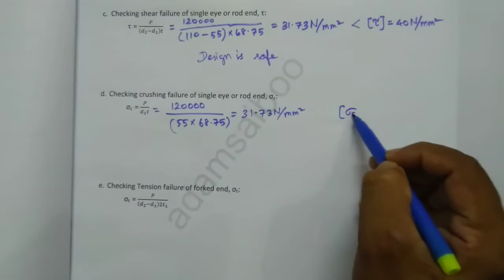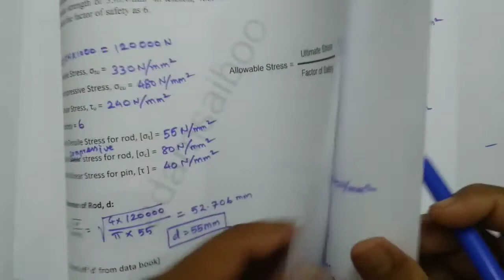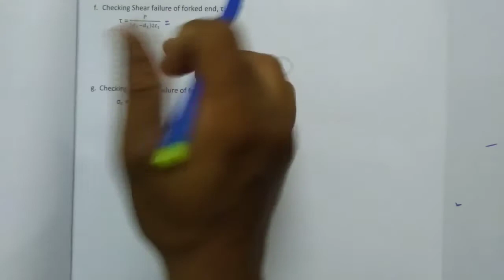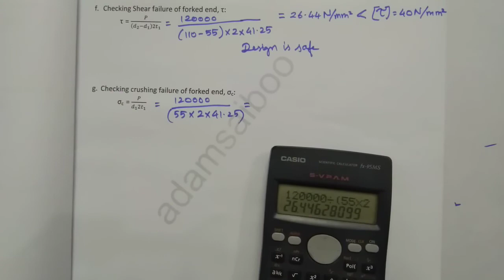Dome knuckle joint problem 1 part 2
This video helps you to solve a problem in design of knuckle joint